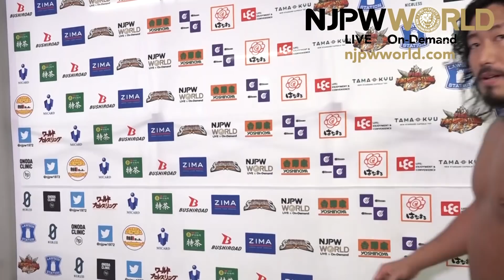What's next for Zack Sabre Jr. and Taichi? |New Beginning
New Beginning in Hiroshima night 2, Hiroshima Sun Plaza Hall
Yuya Uemura, Yota Tsuji & Gabriel kidd vs Taichi, Zack sabre Jr. & DOUKI